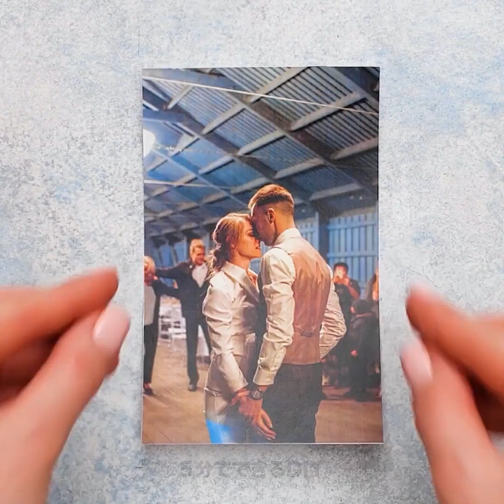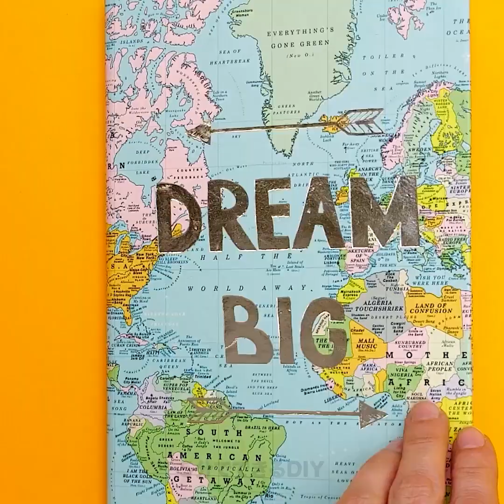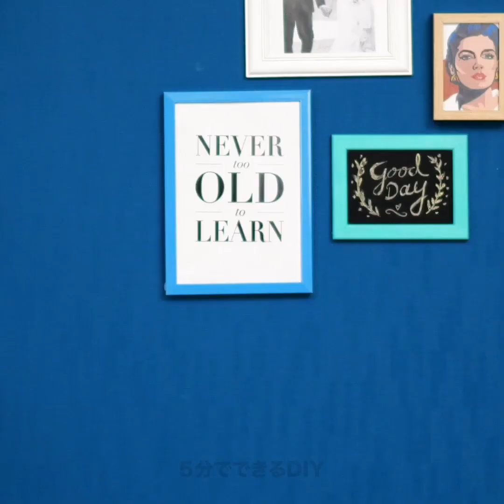スマホをアップグレードするためのDIYのカラフルな装飾のアイデア22選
スマホを可愛くするためのトリックとハック

現在では、一年中24時間スマホに頼っている人も多いはずなので、これらの数分で作れる装飾のクラフトにチャレンジし、可愛くて面白いデザインで飾ってみよう！
まずは、ストローを再利用する方法から。　ストローを小さく切って、耐油紙を乗せてアイロンをかけてみる。　そうすれば、新しいスマホケースのための綺麗な虹模様のデザインになるはず。
もう１つのアイデアは、編み物と木の棒を使って、ふわふわなケースを作るというもの。　上の部分にギョロっとした目を貼り付けて、様々な色の編み物を使って、より面白くしてみよう。
炭酸飲料が大好きな人のために、コカコーラのラベルと茶色の塗料を含んだエポキシ樹脂を使って、ケースの中に本物のコカコーラが入っているように見せる方法にもチャレンジしてみてね。
さらに、スライムを使ってストレス解消用のスマホケースを作る方法にもチャレンジ。　透明なスマホケースにホットグルーを塗った後、白く塗ってから、風船の中にスライムを入れてみる。　そして、白いホットグルーの真ん中にそれを接着すれば出来上がり。
さらに、ジーンズの生地を使って、ポケット付きの可愛いスマホケースを作る方法にもトライしてみてね。

タイムスタンプ：
1:17 – 可愛いカップケーキのレシピ
3:10 – DIYのメイク用スマホケース
5:27 – DIYのフラミンゴケース
7:00 – DIYのコカ・コーラのスマホケース
9:14 – 可愛いジーンズのスマホケース